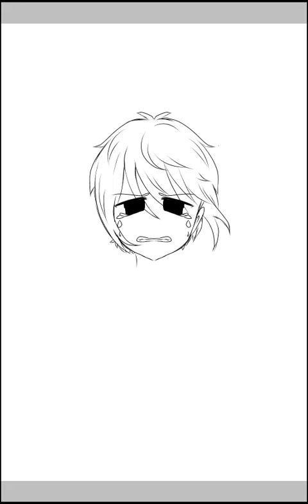We'll be free from this cage [baldi's basics]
Song and idea is from OR3O and the living tombstone song!!

Its really beautiful!!

Apps used :

Ibispaint

You can see me on
Bell the sheep

Bell_the_sheep

Deviant Art
Farah200

Bell the sheep
@farah hegazy